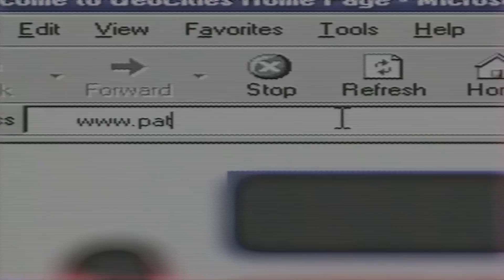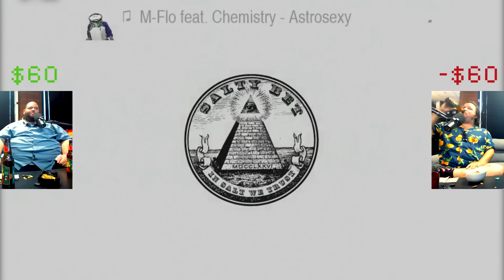Money Matches | Salty Bet Dive Bar | Ep. #2 | Super Beard Bowl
It's all about the money money money on today's SaltyBet where the Bros bet their actual cash!

Salty Bet is a free game that allows you to place virtual bets on live competitive events. Each fighter is community created in the 2D freeware fighting game engine M.U.G.E.N.

Thumbnail Art by: ShawnJPB (@JetpackBraggin)
Editor: Charlie Shipley (@ClipsterCharlie)